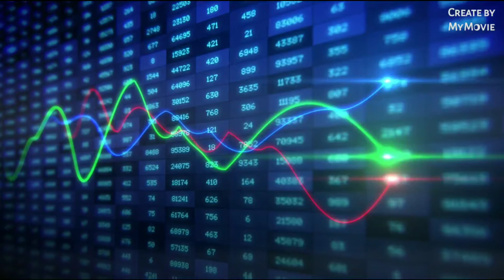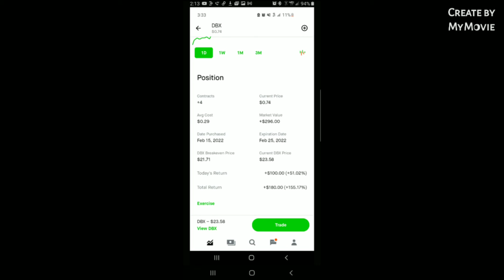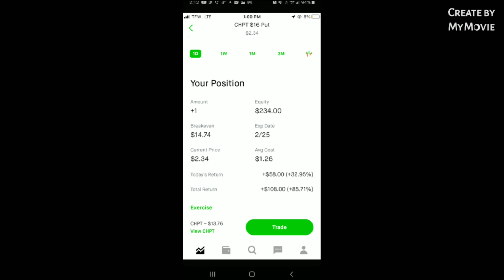2022 $100 A Day And Week Challenge Update #7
INVESTMENT ACCOUNTS
BETTERMENT